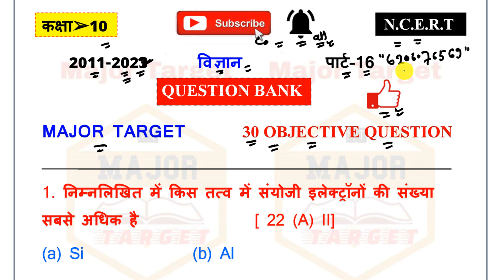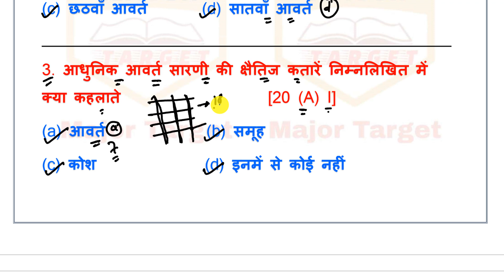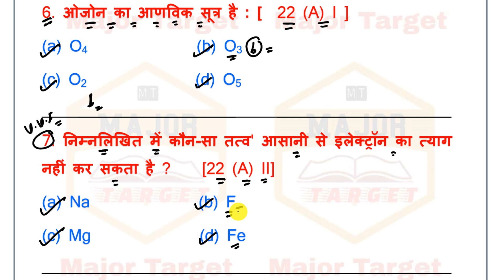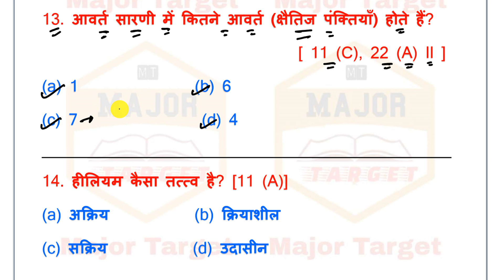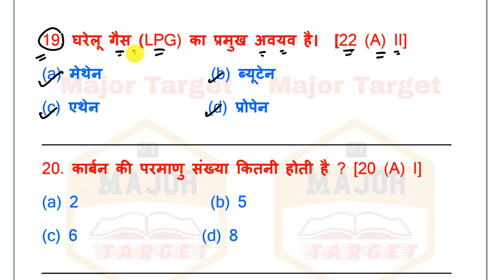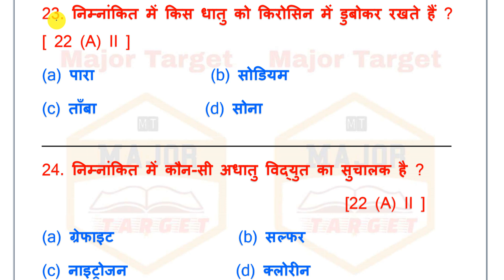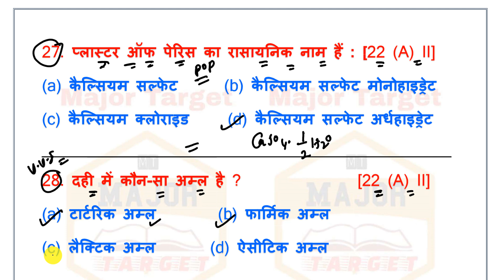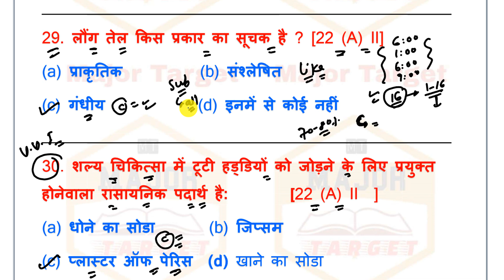परीक्षा में आने वाला प्रश्न | 10th Science Question Bank || Bihar Board Science Mvvi Objective 2023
Topic Coverd:-
science v.v. i objective questions 2023
science vvi objective class 10th
matric science objective question
science objective questions class 10th
10th ka objective question 2023